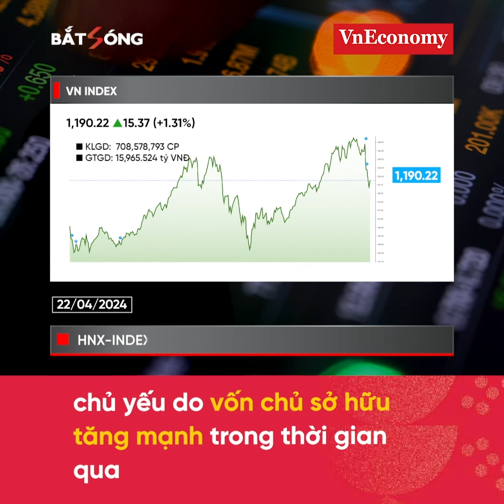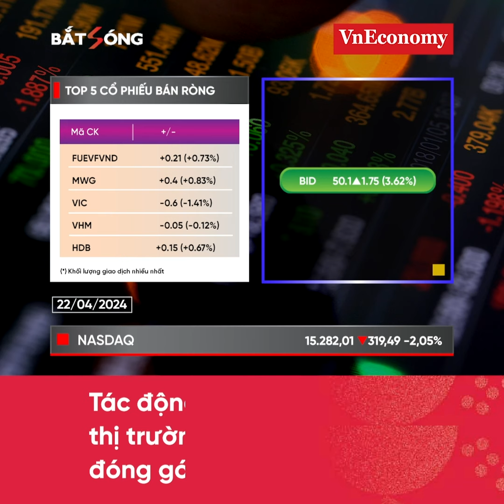Bản tin Bắt sóng Chứng Khoán 22/04/24 | VnEconomy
Phập phồng hệ thống sắp xong
Cổ chứng bứt phá, lại mong tới bờ